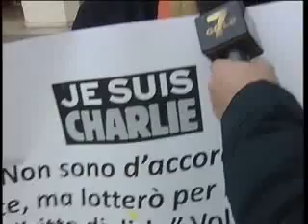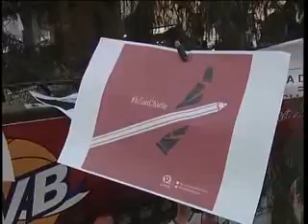CHARLIE IN OGNI PIAZZA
Migliaia di persone sono scese in decine di piazze sparse per il Nordest, a testimoniare la solidarietà alla Francia dopo gli attentati di Parigi.